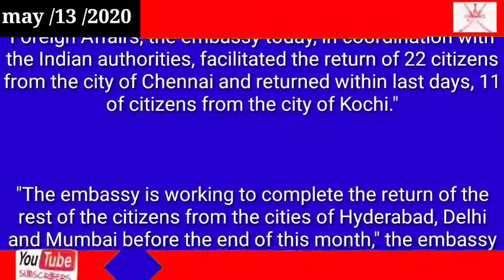Oman news today Ministry of Foreign Affairs facilitates return of Omani citizens from India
Ministry of Foreign Affairs facilitates return of Omani citizens from India